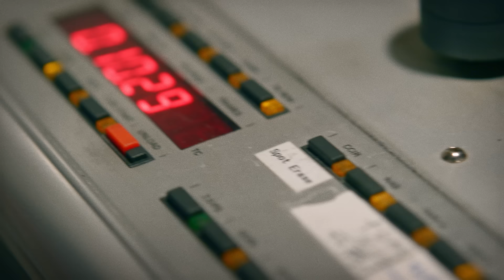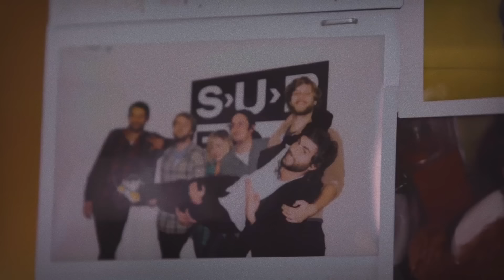Music Genesis | Rivers and Roads by The Head and The Heart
Hit song “Rivers and Roads” is all about longing for home, which for The Head and The Heart is Seattle. In this episode, hear band member Charity Rose Thielen share the MusicGenesis that led to this smash hit that’s been streamed hundreds of millions of times.